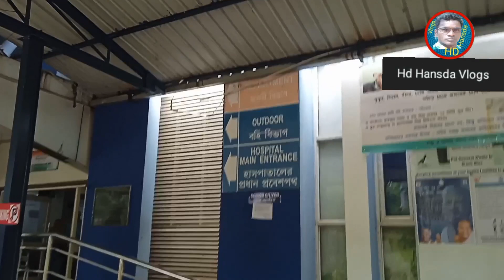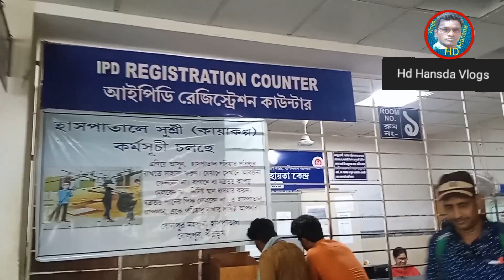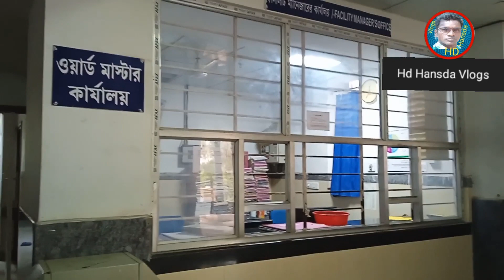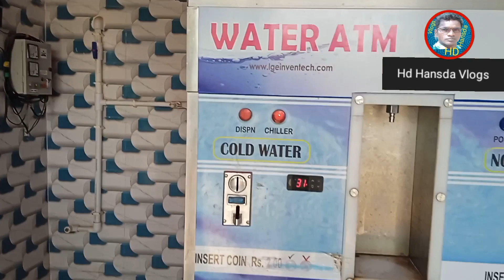SIAN HOSPITAL||BOLPUR MAHAKUMA HOSPITAL ||ᱥᱤᱭᱟᱱ ᱦᱟᱥᱯᱟᱛᱟᱞ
SIAN HOSPITAL#BOLPUR MAHAKUMA HOSPITAL#Hd Hansda Vlogs Haridhan Hansda
How are Going to Hospital
Hospital Kayse Jauwang ga